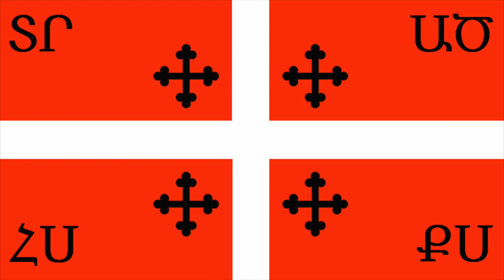Evolution of the Flag of Artsakh (1000-present)